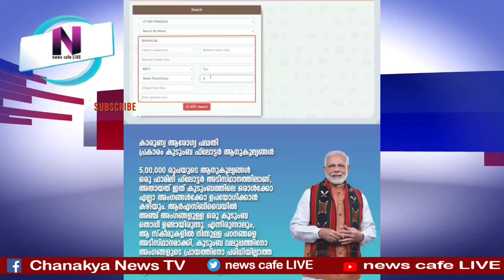കമ്മികൾ അടിച്ചെടുത്താലും നമ്മൾക്കും നേടാം അറിയാം മോദിജിയുടെ ഈ സമ്മാനം എന്തെന്നും, എങ്ങനെയെന്നും...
VK'S TALKS